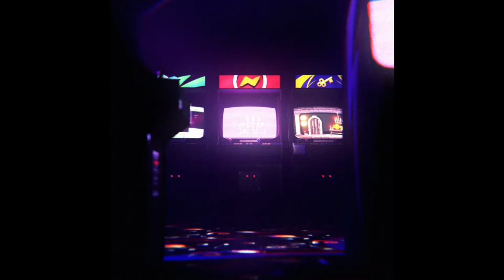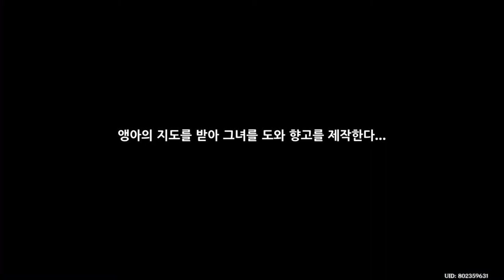제1장 2막 - 원신 Genshin Impact